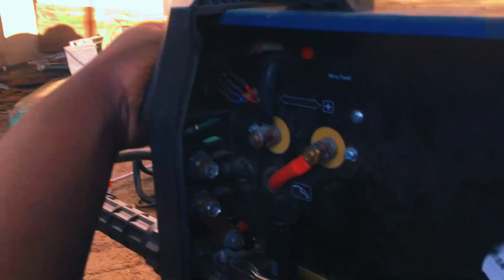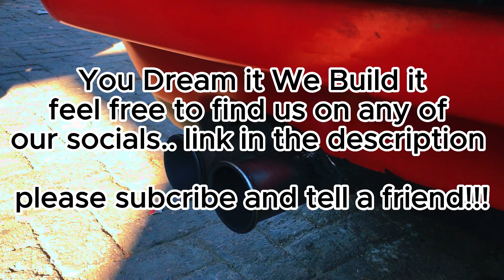The Return Part 1#😂🤣 // NAMIBIAN YOUTUBER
I am back and this time around with bangs
I will be dropping bangs back to back